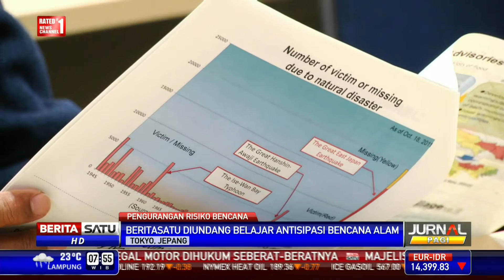JICA Sosialisasi Program Pengurangan Risiko Bencana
Japan International Cooperation Agency (JICA) mengundang sejumlah jurnalis televisi dari negara ASEAN untuk berpartisipasi dalam program pengurangan risiko bencana atau Disaster Risk Reduction Program. Tujuan utamanya meningkatkan kesadaran pentingnya penerapan mitigasi bencana dalam kehidupan sehari-hari.

Facebook.com/BeritaSatuTV
Youtube.com/BeritaSatu